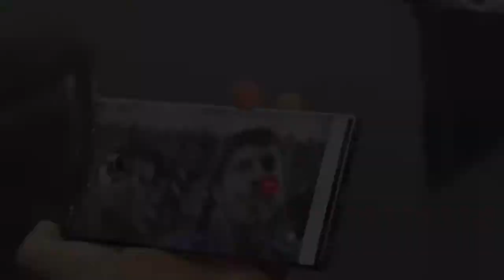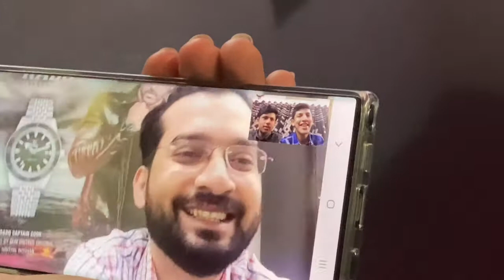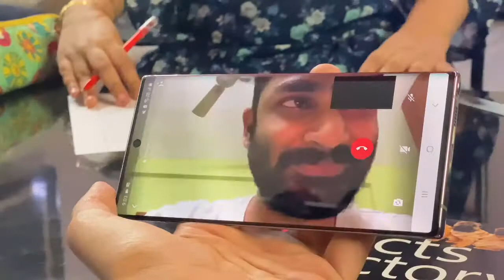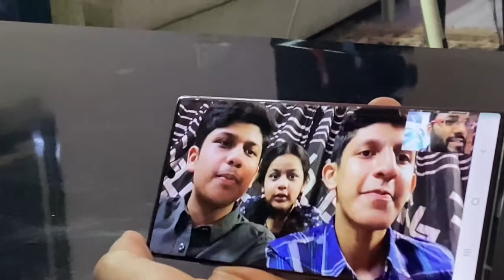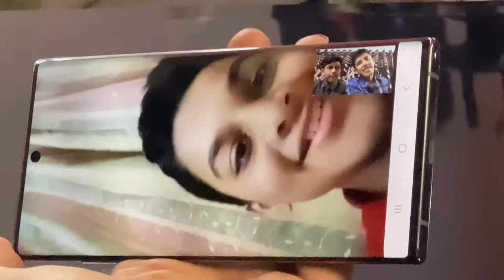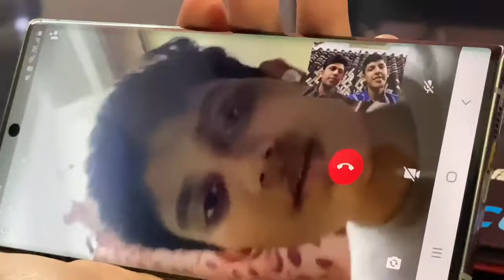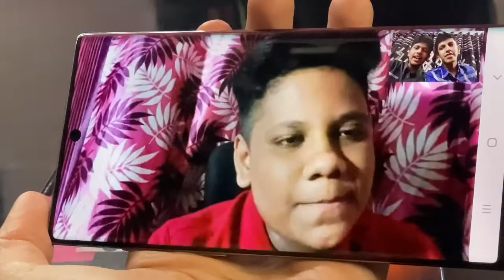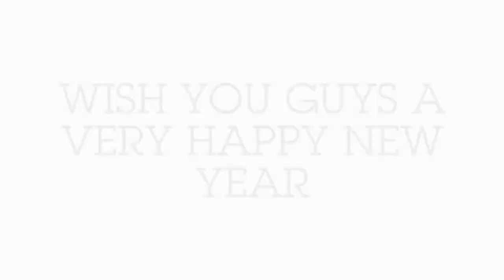GIFTING OUR FRIENDS RANDOMLY IF THEY ANSWER CORRECTLY | Happy New Year | ZAID N KHAN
PLZ
AND
DO